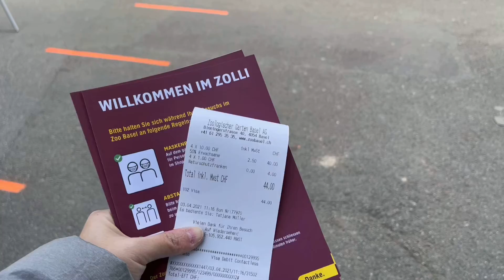【巴塞尔🇨🇭动物园】瑞士🇨🇭Basel 巴塞尔｜遛娃好去处｜开放式动物园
不瞒您说，我好久没见到这么多动物了😂  上个月去巴塞尔，带着小朋友的旅行，动物园是一定要去的～大家记得找住宿的地方 要巴塞尔旅游卡，很多地方都能门票半价哦～

门票 🎫
大人（25-61岁）$21
青年（16-24岁）$15
小朋友（6-15岁) $10
老年 （62岁以上）$19

因为疫情原因，室内的展览馆4月都关闭啦～大家可以去动物园官网看看最近的最新消息～解封情况如何～但是逛一圈下来，光看室外也是非常满足的哦！不得不说，光是逛逛室外，走的我已经是非常疲惫了😂

没有长隆好玩，但这个阿尔卑斯山旮旯里，能这样，已经很满足啦😂

小红书：33买买买在瑞士
今日头条：33买买买

VLOG 相机：iPhone 12 pro max
妆容视频相机：Canon G7X

感谢大家的观看😘

FTC: This is not a sponsored video. 此视频没有任何推广。